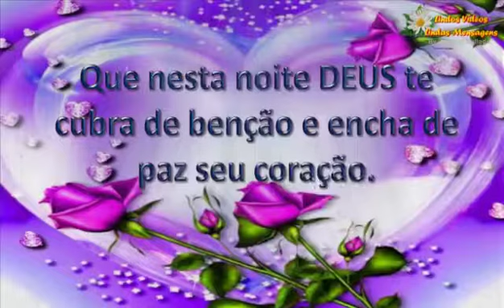Uma linda mensagem para vocês com muito carinho🙇😙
Vídeo de Luciana